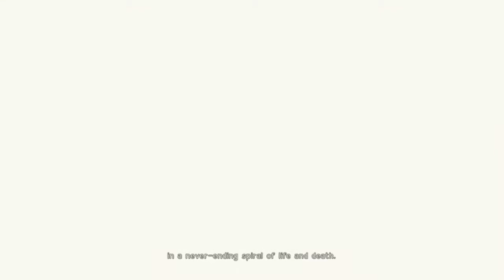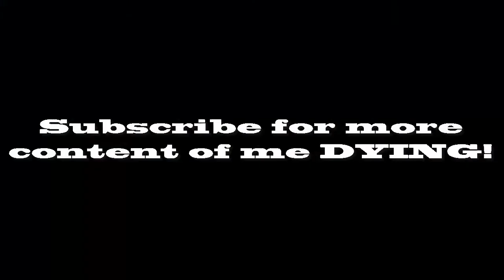G.Nier Automata - Episode 2 - Finishing Up The Introduction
My life is empty. How does a game sell for 60 euro and have the option to play itself... What? Gameplay? Hello?
In this wonderful piece of pre-ordered wonder, there are a few androids who want to reclaim the world, which has been run over by a bunch of other dystonia machines, and, of course, you play as the good machines. It's square enix so its good. Right?